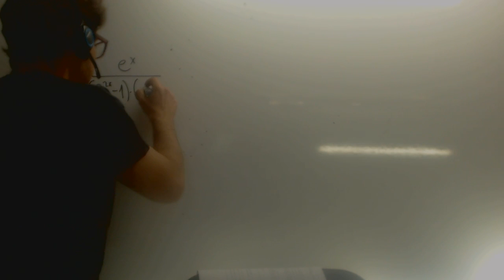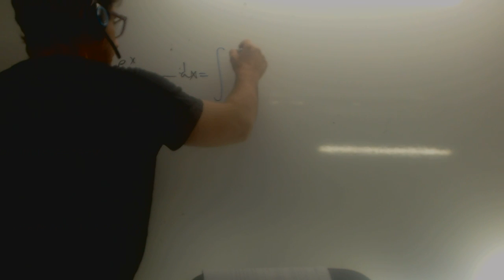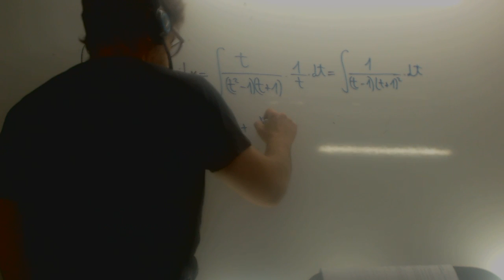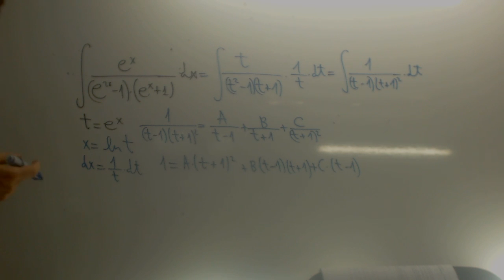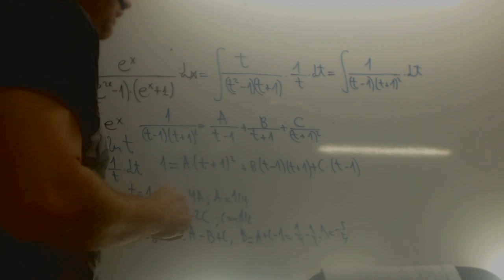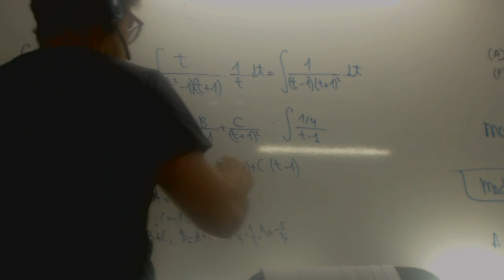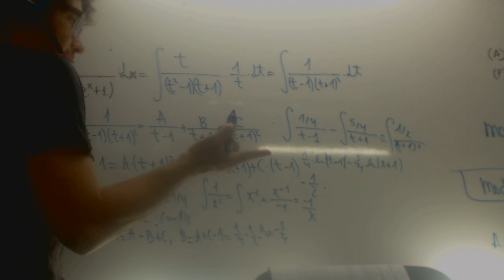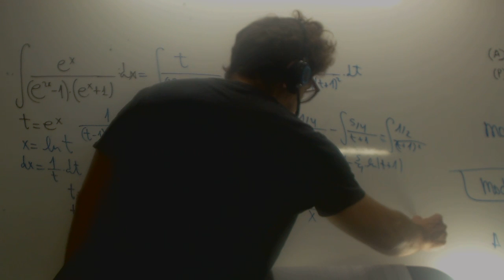Matematicas II Selectividad 2011 Andalucía Integral definida Academia Usero Estepona